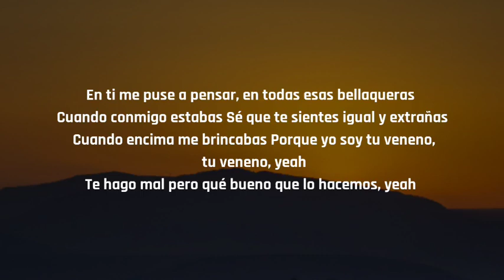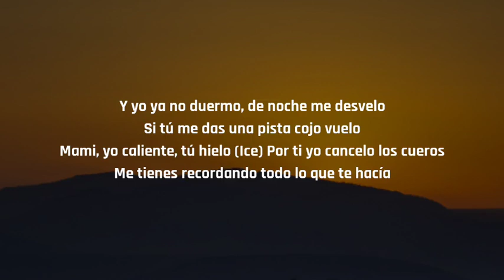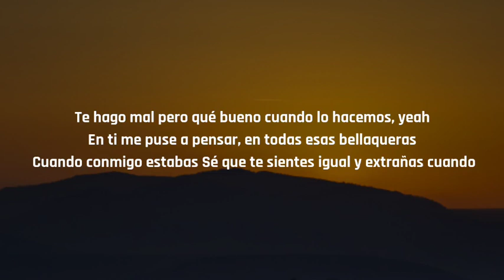J Balvin - Tu Veneno (Letra/Lyrics)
j balvin, J Balvin Tu Veneno letra, J Balvin Tu Veneno, Tu Veneno j balvin, Tu Veneno, j. balvin, j balvin letra, j. balvin Tu Veneno